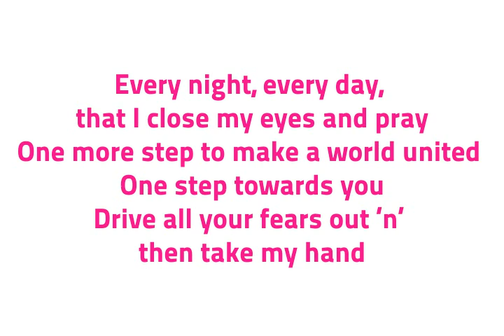Genfest 2012 - ONE Official music - "One more step"